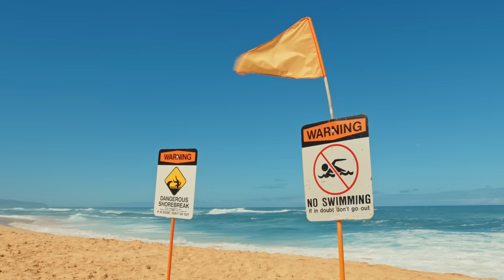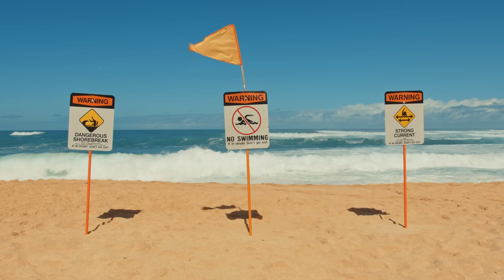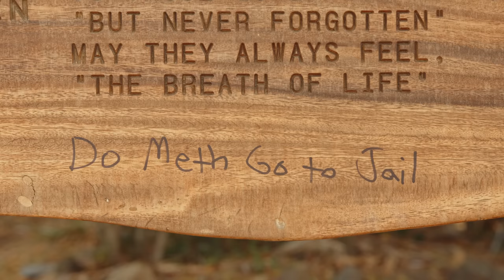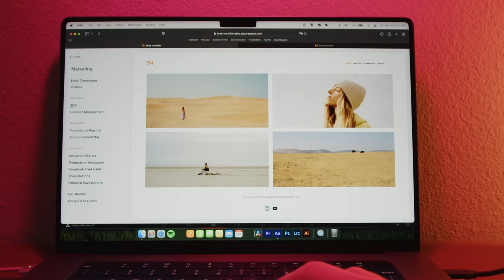A Few Days of Film Photography in Hawaii | Nikon F3/T, Pentax 67ii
Spent a few days on Oahu, HI recently. An undeniably beautiful place full of character. Shot a bit on my new Nikon F3/T and on the Pentax 67ii. Fun trip. Hope ya enjoy!
Gear I use to make my videos (Updated March 2023)
ARTLIST | Where I Find my Music:
Music Used in This Video (Order of Appearance):
Soul Salvation by Assaf Ayalon
Idle Mind (idontmind) by HUAN
Seaside Swing by Sean Twomey